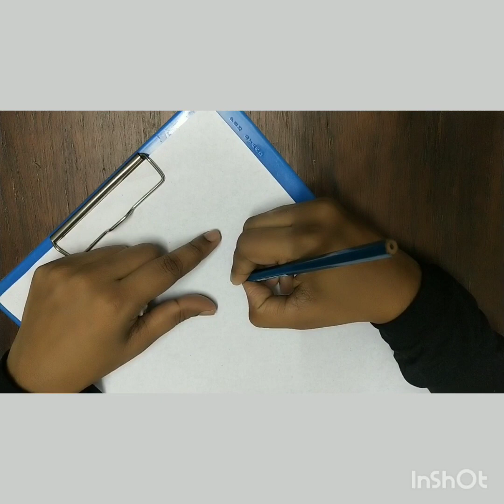How to do Floral design with love (for beginners )simpledrawing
HI Guys , This is Samara ( pen name ) here ,with a bit of experience and God's gift art here have started my you tube channel, this is a simple illustration of "How to draw a floral pattern design . More videos are coming , stay tuned to my cute video channel with much of a kind drawings there , we all can unleash our power within, I hope i would be a positive vibe to everyone , do like share and subscribe , Thank you ...